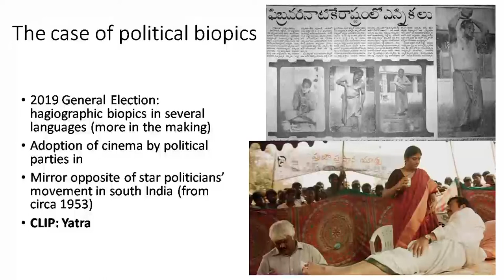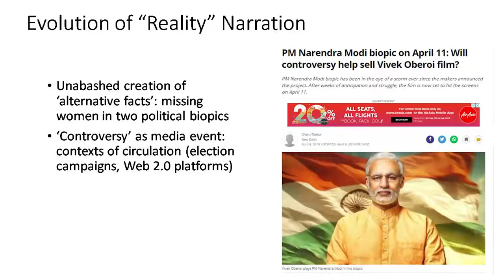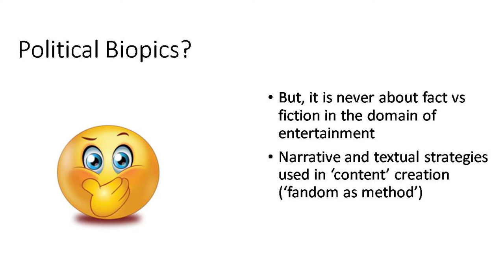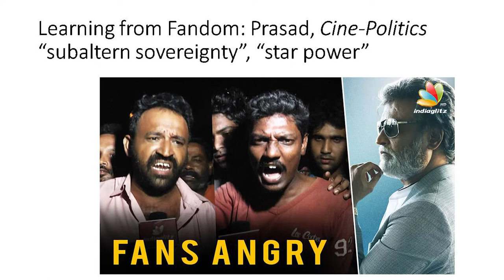S.V. Srinivas on Political Biopics | The Great Indian Fandom Conference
Performing Devotion, Doing Politics was a masterclass delivered by Dr. S.V. Srinivas on South Indian political films and fandoms. In this video Prof Srinivas talks about political biopics and their presentation of alt-facts as campaign vehicles. He talks particularly about using fandom as 'method'. Star power to him is not a consequence of top-down approach but it is something that comes from the fans and is 'given' to the Star.

The masterclass was part of The Great Indian Fandom Conference on Saturday, 20-21 September 2019.

The Great Indian Fandom Conference was a two-day event that brought together experts and practitioners to discuss fandom, possibilities, communities and love.